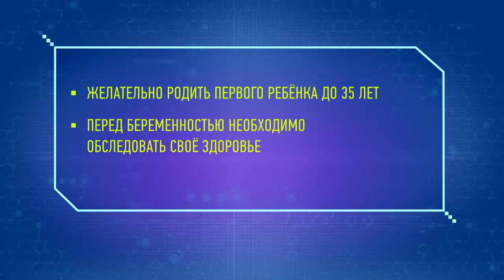Программа "Правила здоровья". Ведущая Анна Мясникова.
Телеканал 360°. Правила здоровья. В гостях руководитель отделения репродуктологии МОНИИАГ, профессор, доктор медицинских наук Ксения Краснопольская.